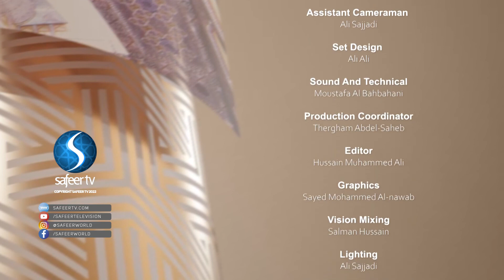Ep8 Total commitment on the Day of Ashura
The martyrdom of Imam Husayn, the grandson of Muhammad, together with his seventy-two companions at Karbala, stands out as a critical point in world history for the Shi'a community.  It is commemorated each year with a period of intense mourning during the first ten days of the month of Muharram, culminating in the Day of Ashura, the day of the massacre itself, which is in turn followed by a further period of mourning for another thirty days.

Safeer TV based in London, which is the English-language wing of Karbala TV, part of the outreach administered by the shrine itself, invited Dr Chris Hewer to present ten fifteen-minute talks to be broadcast on the opening days of Muharram 2022.